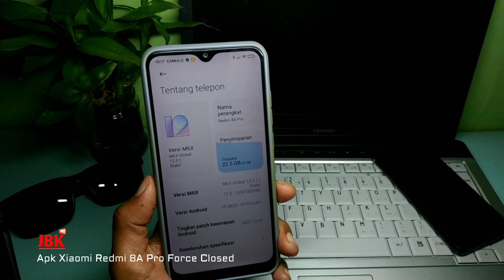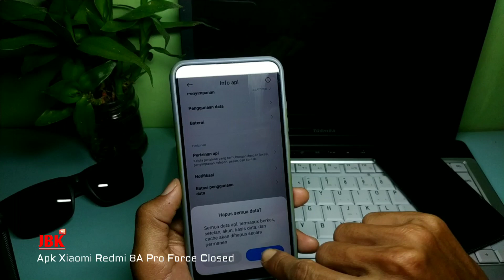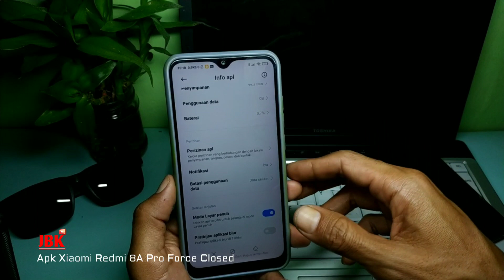Kasus Baru❗Xiaomi Redmi 8A Pro kena imbas Redmi Note 4/4x Restart stuck logo Mi Terus menerus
Kasus redmi 8a aplikasi keluar sendiri ini fix setelah saya melakukan beberapa tips mengatasi aplikasi yang suka keluar tanpa sebab.
Aplikasi YouTube dan aplikasi lainnya sering keluar sendiri tanpa sebab karena ada kesalahan sistem
aplikasi keluar sendiri di android xiaomi di karenakan ada crash bug pada sistem operasi Android.

👉simak juga
 cara install driver simak di video ini

- Gopay, Dana, Link Aja, QRIS